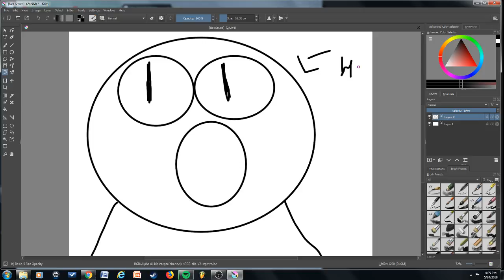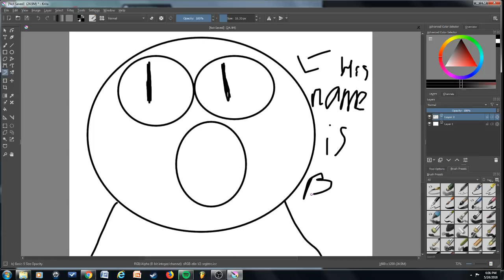How to draw Billy the lizard guy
song by thefatrat Xenogenesis